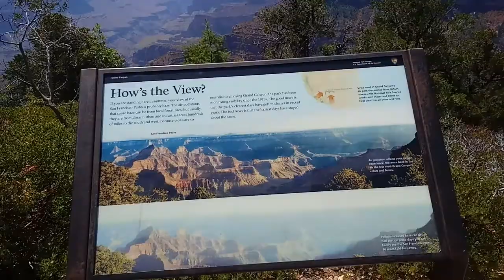viewing the San Francisco Peaks @ Grand Canyon north rim